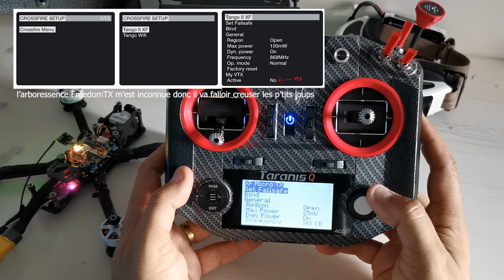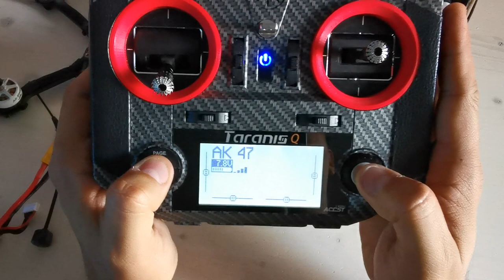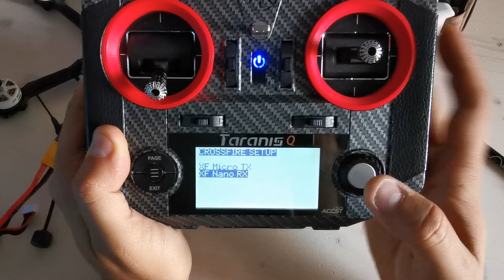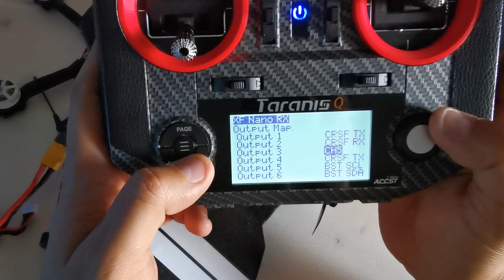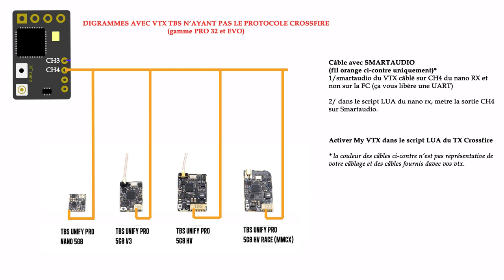Comment contrôler mon VTX TBS via un script LUA - MyVTX Crossfire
Ici j'essaye de vous expliquer comment utiliser la fonction MyVTX de votre TX Crossfire. Cette fonction vous permet de controler votre VTX, changer donc la puissance et la fréquence facilement au travers d'un script LUA et donc sans passer par l'OSD.

IMPORTANT:
Pour que MyVTX fonctionne vous devez avoir:
- une version récente de OpenTX et du contenu de la carte SD
-  crossfire (TX / RX) à minima en version 3.23